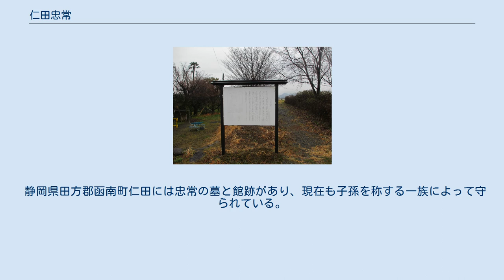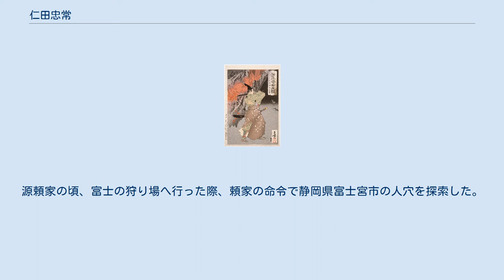仁田忠常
仁田 忠常（にった ただつね）は、平安時代末期から鎌倉時代初期にかけての武将。
通称は四郎。
父母は不詳。
名は新田忠常とも、日田忠常とも言われ、『平家物語』では「にたんのただつね」と読まれる。
 伊豆国仁田郷（現静岡県田方郡函南町）の住人で、治承4年（1180年）の源頼朝挙兵に加わっている。
頼朝からの信任は厚く、文治3年（1187年）正月、忠常が危篤状態に陥った時、頼朝が自ら見舞っている。
平氏追討に当たっては源範頼の軍に従って各地を転戦して武功を挙げた。
文治5年 （1189年）の奥州合戦においても戦功を挙げる。
建久4年（1193年）の曾我兄弟の仇討ちの際に、兄の曾我祐成を討ち取る。
 頼朝死後は跡を継いだ二代将軍・源頼家に仕えた。
頼家からの信任も厚く、頼家の嫡男一幡の乳母父となっている。
建仁3年（1203年）9月2日、頼家が危篤状態に陥り、比企能員の変（比企の乱）が起こると、忠常は北条時政の命に従い、時政邸に呼び出された頼家の外戚・比企能員を謀殺した。
5日、頼家が回復すると、逆に頼家から時政討伐の命令を受ける。
翌晩、忠常は頼家の命を受けながらも、能員追討の賞を受けるべく時政邸へ向かうが、帰宅の遅れを怪しんだ弟たちの軽挙を理由に謀反の疑いをかけられ、時政邸を出て御所へ戻る途中で加藤景廉に殺害された。
享年37。
 静岡県田方郡函南町仁田には忠常の墓と館跡があり、現在も子孫を称する一族によって守られている。
 源頼朝の頃に行われた富士の巻狩りにて、手負いの暴れる大猪を仕留めたとされている。
源頼家の頃、富士の狩り場へ行った際、頼家の命令で静岡県富士宮市の人穴を探索した。